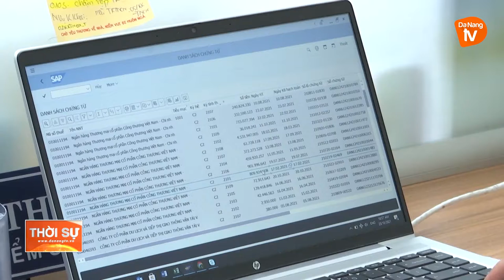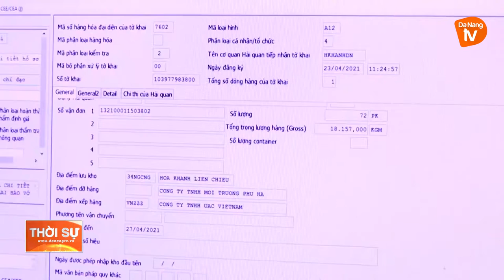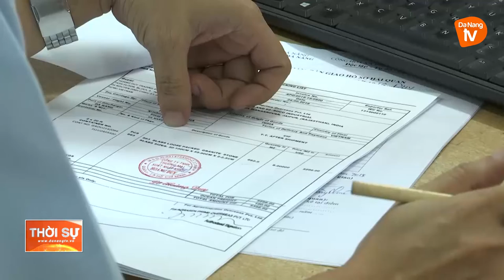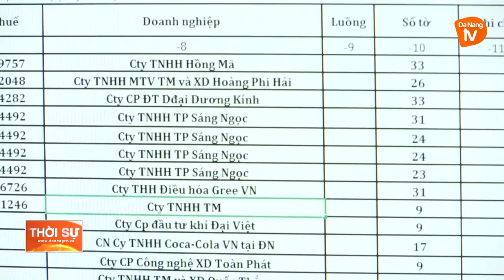CẢI CÁCH ĐỂ TẠO MÔI TRƯỜNG KINH DOANH CHO DOANH NGHIỆP THUẬN LỢI HƠN